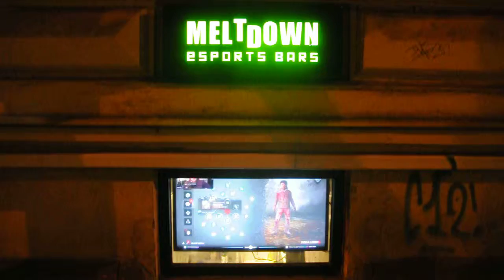Budapest, Meltdown esport pub